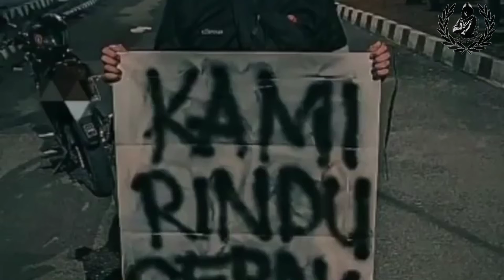Sepakbola Kau Batasi Politis Bebas Berorasi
Saat nya sepakbola se Indonesia bersatu.